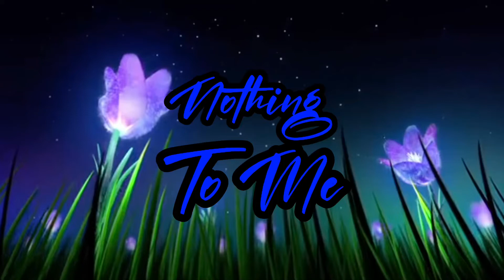Nothing to me ( Official￼ music video)￼